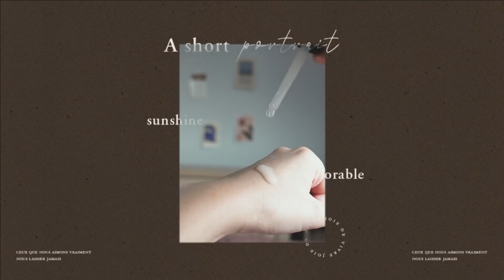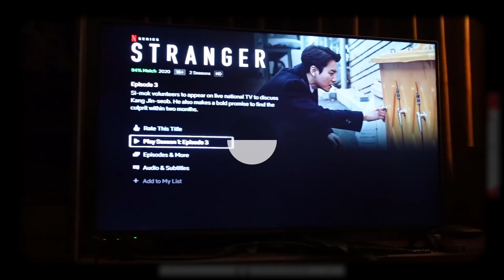VLOG WEEK 1 อาทิตย์ นอนเช้า ติดซีรีย์ดูแลผิวหน้ายังไง + อัพเดตเรื่องสิวและสกินแคร์ l This is Pear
คลิปนี้แพรก็ได้ทำ vlog 1 อาทิตย์ของแพรให้ดูนะค้า ให้เห็นกันไปเลย ว่าชีวิตประจำวันแพรเป็นยังไง
และในคลิปนี้แพรก็ได้ทดลองใช้ สกินแคร์ตัวใหม่ของ innisfree ด้วย นั่นก็คือออออ.
innisfree Black Tea Youth Enhancing Ampoule Reset Concentrat Night Care Solution 💖💖
มาลองดูกันว่า คนนอนน้อยๆอย่างแพร สกินแคร์ตัวนี้จะเอาอยู่มั้ย

เพื่อนๆสายนอนน้อยคนไหนสนใจสามารถซื้อได้ที่ช็อปของ innisfree ได้ทั้ง 17 สาขาทั่วประเทศเลยนะค้า

หรือจะซื้อผ่านทางออนไลน์ ใน Official Store มีทั้งใน
และ Konvy

ราคา 1,350 บาทค่า

ติดตามแพรช่องทางอื่นได้ที่